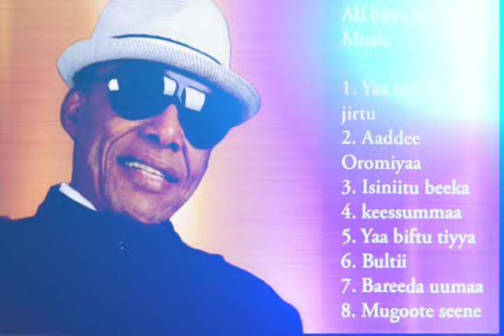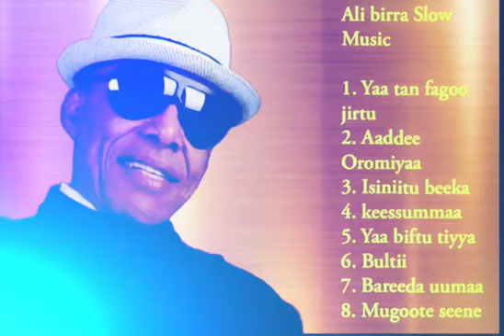Ali Birra Oromo Music | oldies Oromo music collection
Habesha Music is the premier destination for amazing Ethiopian and Eritrean Songs. We are growing every day! We update our channel on regular basis, always current, always engaging.